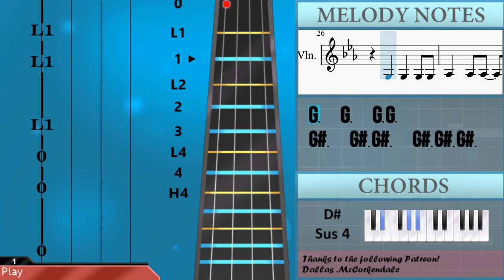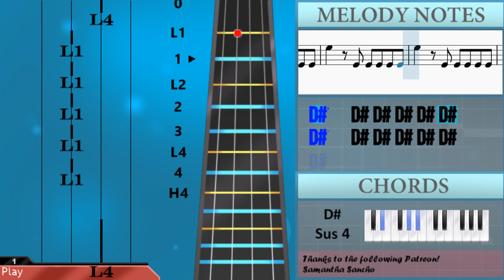How to play Lalisa by Lisa (Blackpink) on Violin (Tutorial)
Comment and let us know how the videos have helped you. It keeps us going! :)The easiest way to learn how to play Lalisa by Lisa (Blackpink) on the violin. It's a violin tutorial for Lalisa by Lisa (Blackpink).

EasyViolinLesson teaches you to play the your favorite instrument, through easy and simple animation so that you too can learn how to play Lalisa by Lisa (Blackpink) on the violin easily. A violin tutorial with visual animation graphic.

Chords of Violin arrangement:
D# Min   D# Min   D# Min   D# Min   D# Min   D# Sus 4   D# Sus 4
D# Sus 4   D# Sus 4   D# Sus 4   D# Sus 4   D# Sus 4   D# Sus 4
D# Sus 4   D# Sus 4   D# Sus 4   D# Sus 4   D# Maj   D# Maj
G# Maj   G# Maj   D# Maj   D# Maj   G# Maj   C Sus 4   C Sus 4
C Sus 4   C Sus 4   C# Sus 4   C Sus 4   C Sus 4   C Sus 4
D# Sus 4   D# Sus 4   D# Sus 4

Melody notes of Violin:
D4 D#4     D4 D#4     D4
D#4 E4 D#4 D4 D#4     D4
D#4     D4 D#4     D4
D#4 E4 D#4 D4 D#4
A#4   D#4 D#4 D#4   A#4
D#4 D#4 D#4
A#4   D#4 D#4 D#4   A#4 G#4
G#4   A#4 G#4 G#4
D#4 D#4 D#4
A#3   G#3   G#3
G#3   G#3 G#3 A#3 G#3 G3
A#3   G#3   G#3
G3   D#4       C#4
D#4 D#4 A#3 A#3 C#4   C#4 B3
G